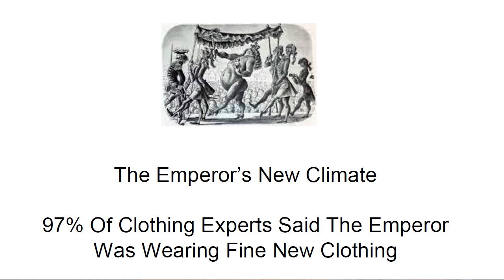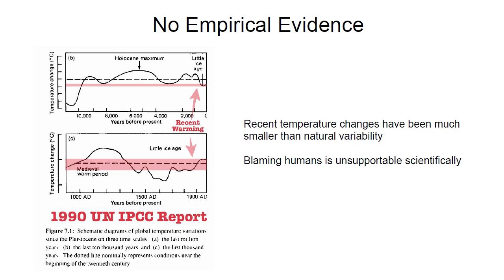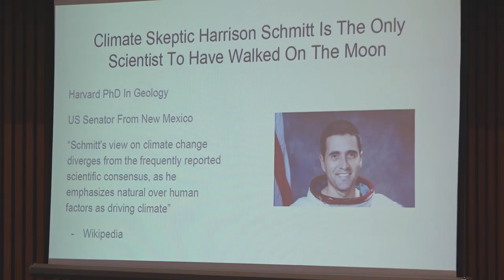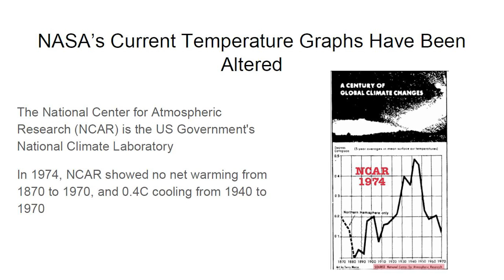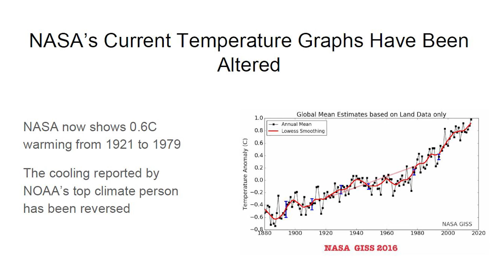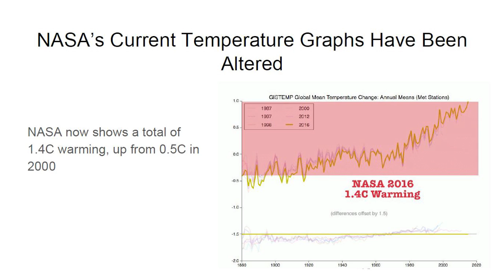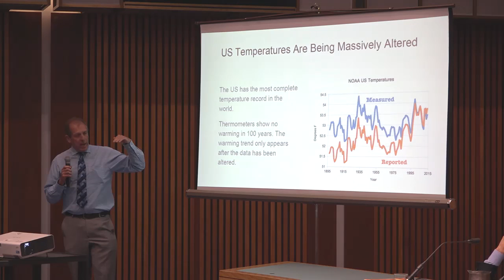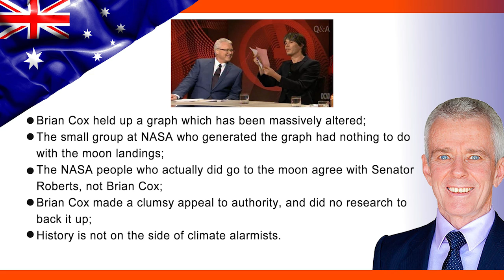Restoring Trust In Australian Science - Part 2 - Temperature Measurement Corruption by Tony Heller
Tony Heller presentation is titled "The emperor's new Climate". We look at temperature measurement, dodgy adjustments and Professor Brian Cox.